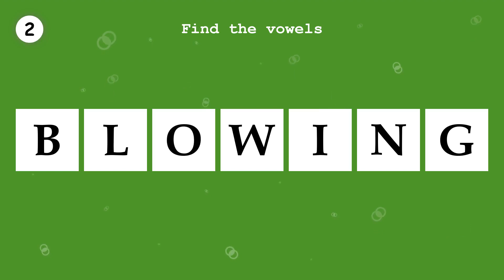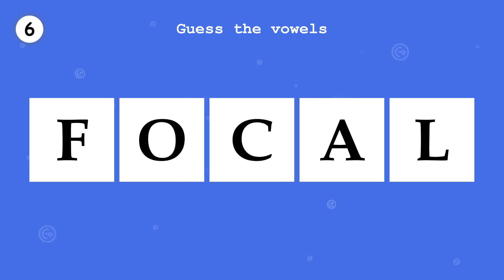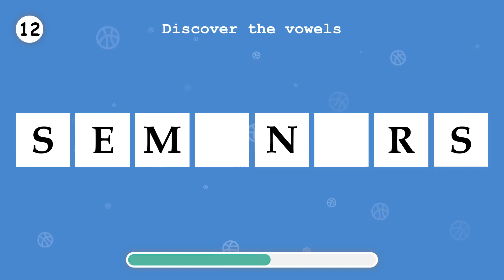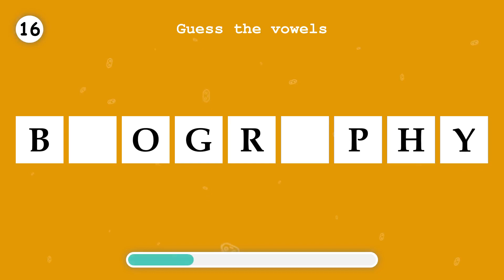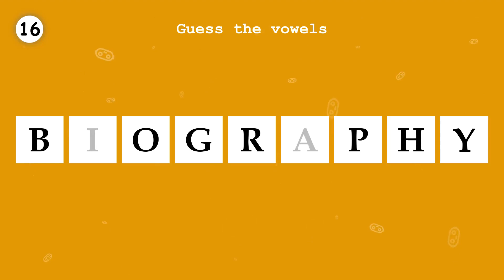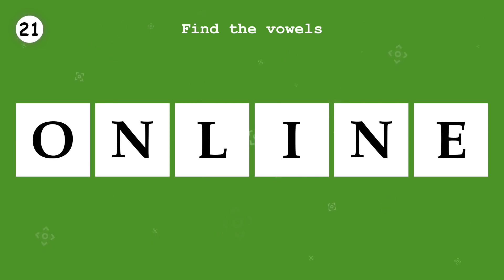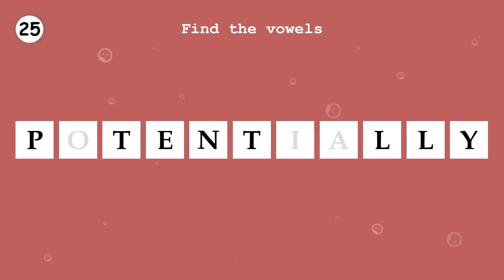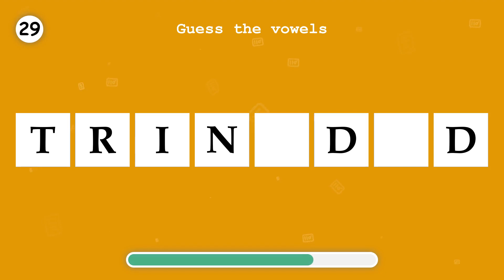LEARN ENGLISH. Fill in the missing vowels, in a word. Part 18